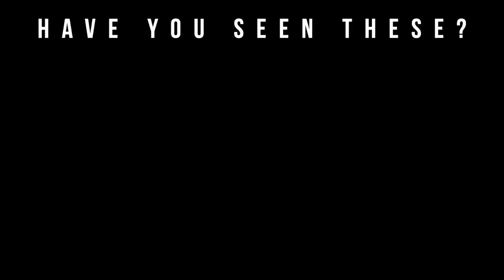3 Types Of Fragrances Women Find Super Sexy! (Do You Own One?)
3 Types Of Fragrances Women Find Super Sexy! (Do You Own One?)

Welcome to Big Beard Business, one of Youtube's go to sources for fragrance, fragrance reviews, men’s skincare, beard care, and lifestyle. In today's video, Big Beard B of Big Beard Business lists 3 types of fragrances women find super sexy.

Fragrances Mentioned

Viktor & Rolf Spicebomb

Jean-Paul Gaultier Ultra Male

Dolce & Gabbana The One

Fragrance Types Mentioned:

Gourmand - A gourmand fragrance is a fragrance consisting primarily of edible notes, such as honey, chocolate, vanilla or candy. They have been described as olfactory desserts.

Oriental - A fragrance that consist of rich and exotic smells from the Eastern regions of the world. They are often described as sensual and seductive scents that are dominated by warm amber.

Woody Spicy - Soft and pleasant scent of exotic woods harmonizes with warm, bitter spices such as pepper, cloves, nutmeg or cinnamon.